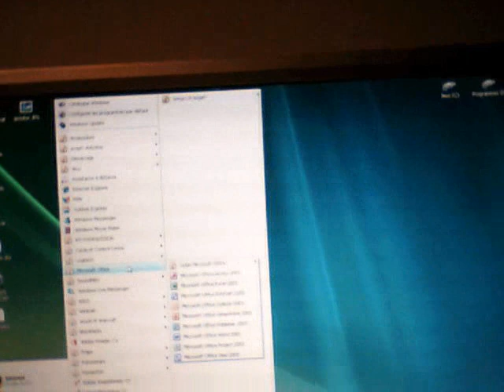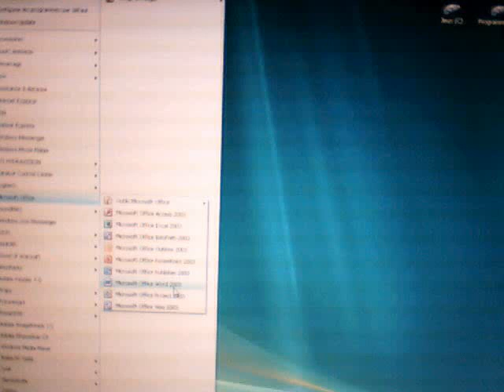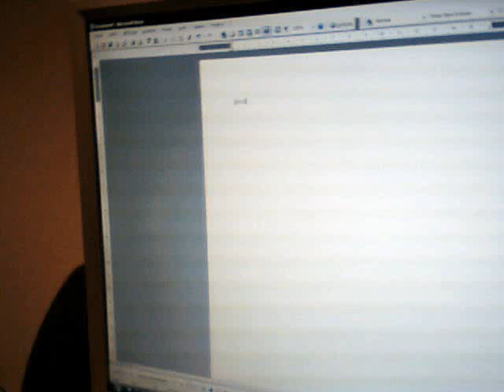Use Word 2003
Use Word 2003 utilisation de Word 2003